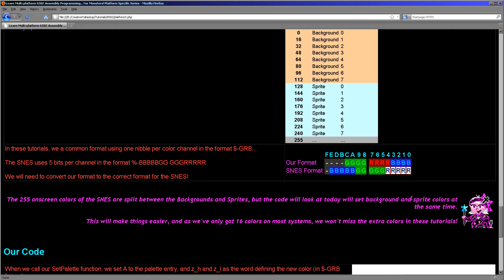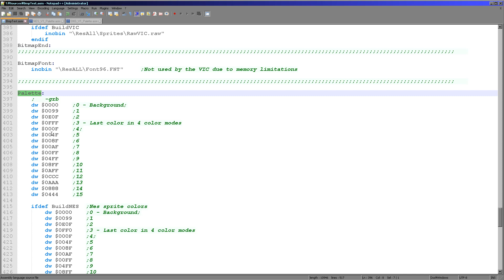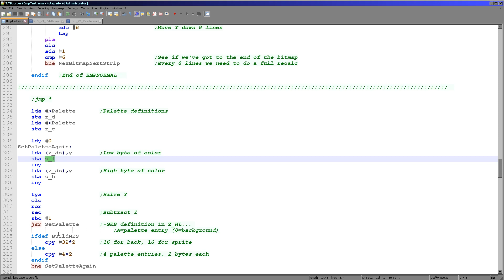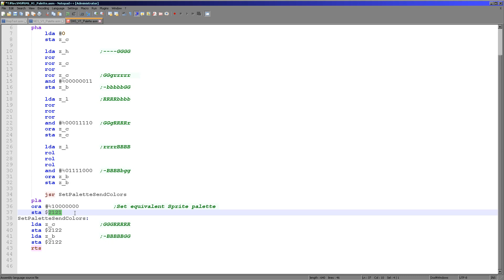Palette Definitions on the SNES / Super Famicom - Learn 6502 Lesson P22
The Snes has 256 onscreen colors, and a superb 5 bits per channel RGB palette definition... lets learn how to use it!